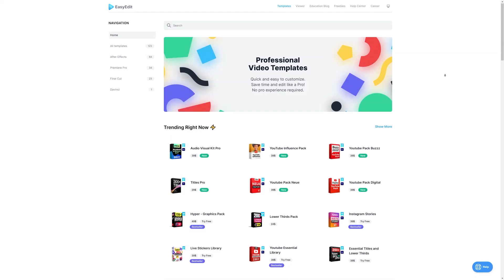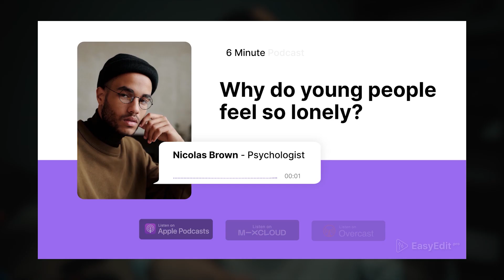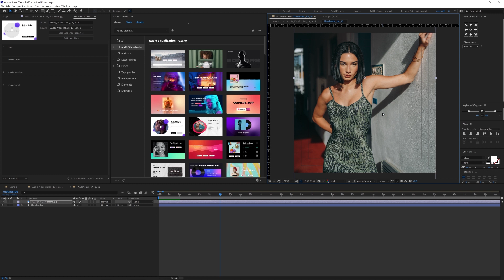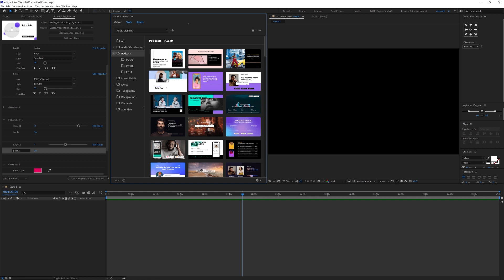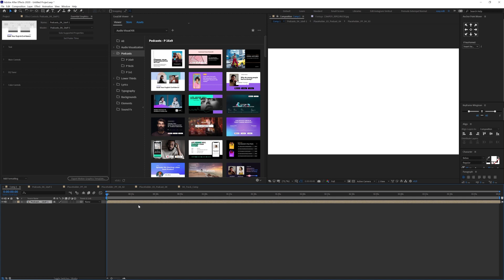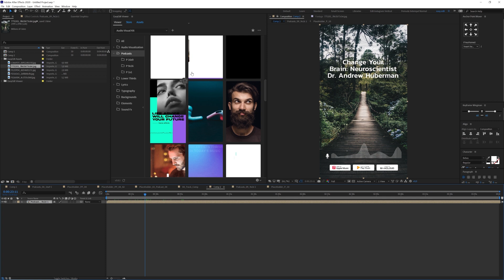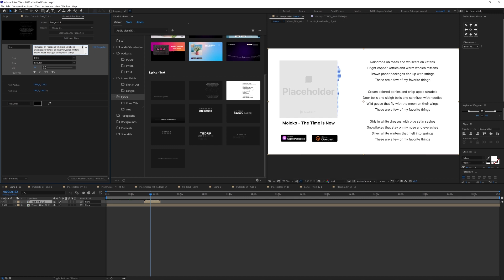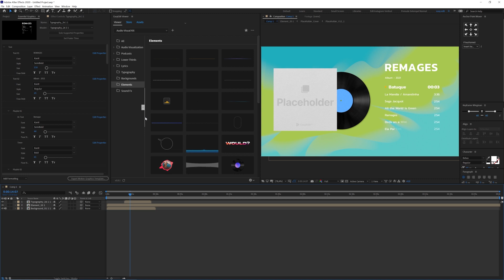Template Yang Bisa Mendatangkan CUAN!!- GIVEAWAY!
Untuk Setting Tampilan AE & PR kalian agar sama kyak punya gw

Untuk tau setting render terbaik hasil animasi kalian

Gear yg gw pake buat bikin video Youtube

Untuk yang mau beli kaos Pemuda Setempat klik disini